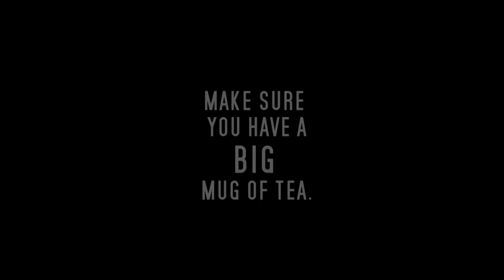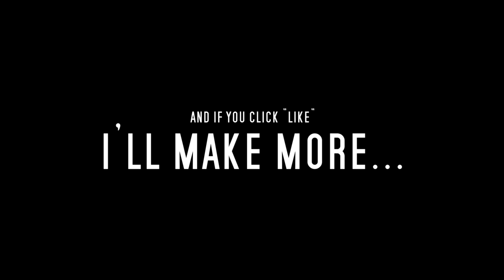A21 UPDATE 3 The middle bit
I was passing through the roadworks during the christmas break, and took advantage of some cracking weather to get film of the middle section of the roadworks. As it was such a nice day I decided to have a free flight, and none of the arty shots.
So, if you like flying vids, sit back and join me on a 15 minute circuit above the Kent countryside!